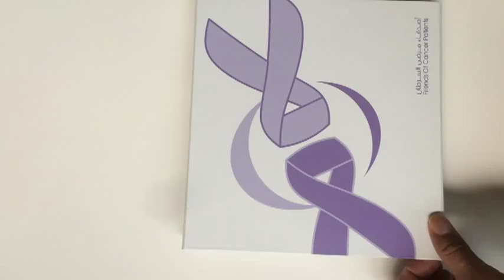Video gift box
Gift box with Video screen.
Video brochure